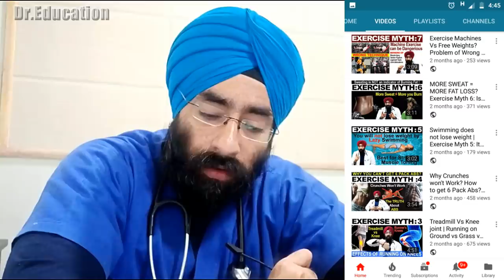CAN DIET CONTROL THYROID? | Most Imp Info for Women : Normal TSH levels in Pregnancy | Dr.Education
* 1 year in Medical ICU.
* 1 year in Emergency & Casualty.
* 3 months each in Surgery, Neurology, Pediatrics and Family medicine.

Download DocWise app on you mobile & Use my DocPin - B6VPG to connect & Consult me from your phone.

For Personal Consult-Clinic :
257 Shakti Khand 4 Indirapuram Ghaziabad UP DelhiNCR

Thanks & Regards
Dr.PARAMJEET SINGH
Physician & Cardiologist